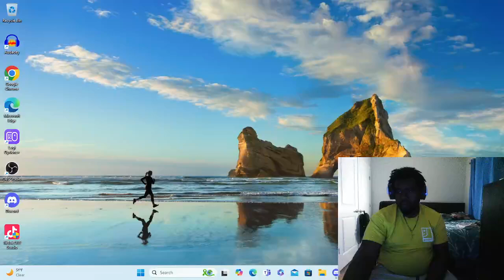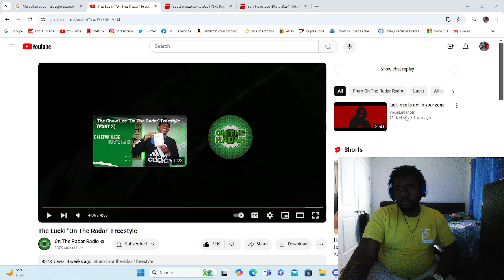The Lucki “ On The Radar “ Freestyle ( Reaction)